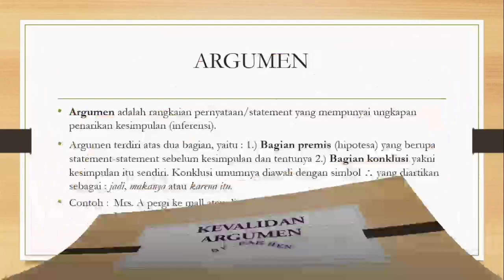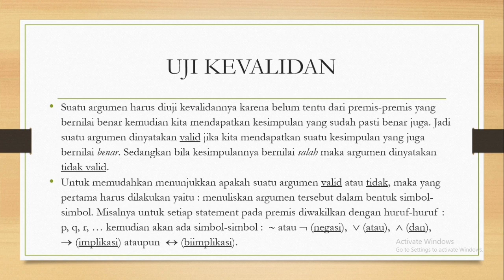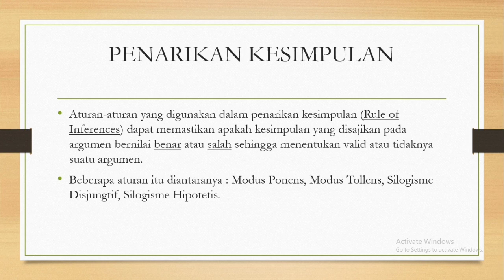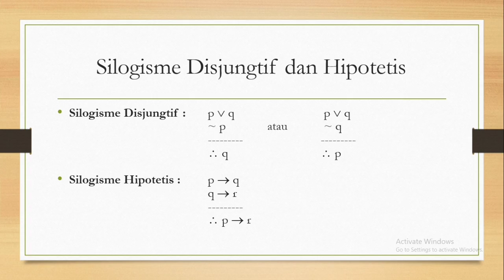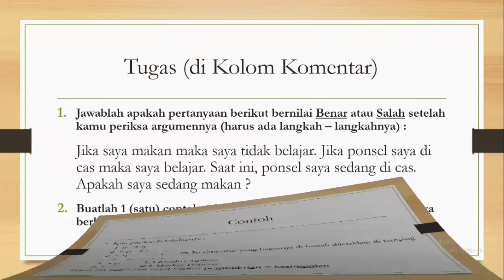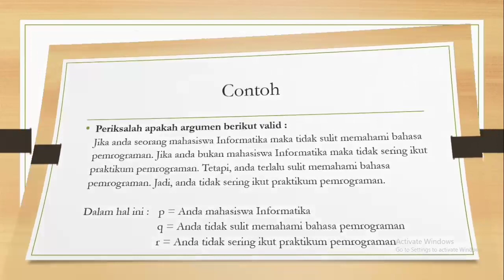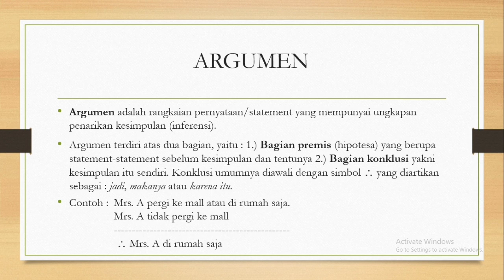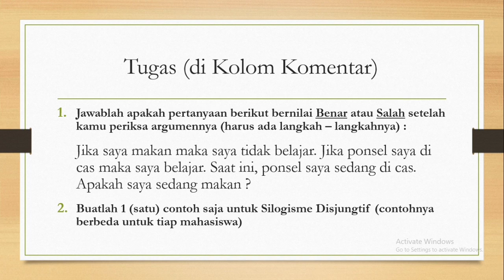Logika Informatika - Pembuktian Kevalidan Argumen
Mata Kuliah : Logika Informatika
Materi : Pembuktian Kevalidan Argumen
Menentukan valid atau tidaknya suatu argumen yang terdiri atas premis-premis berdasarkan konklusi yang diberikan.
Bagi para mahasiswa tulis di kolom komentar jawaban dari 2 (dua) soal Tugas yang terdapat pada bagian akhir dari paparan video ini. Mulailah dengan mengetikkan 3 digit akhir NPM anda diikutkan dengan spasi kemudian inisial Program Studi nya.  Kerjakan soal No.1 dan No.2 sesuai petunjuk pada video.
Cermatilah isi video ini dengan baik sehingga lebih mudah untuk  mengerjakan Tugas yang diberikan.